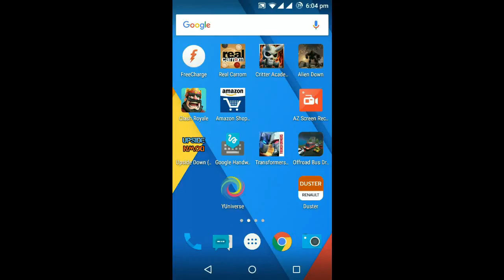Clash Royale Android Game Play [Training] [First Play]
Clash Royale
Android Game Play
[Training]
[First Play]